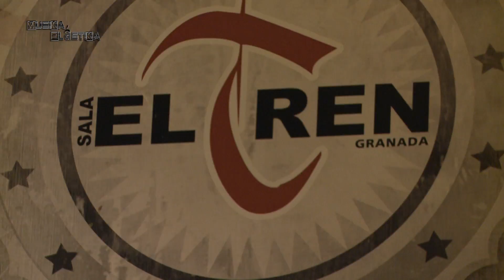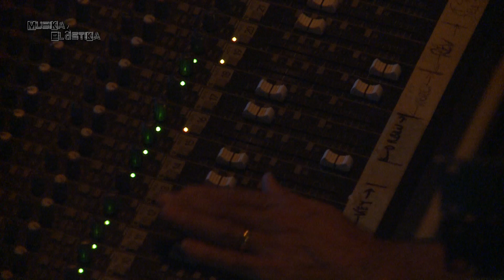SOLEA MORENTE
entrevis a Solea Morente y Antonio Arias SALA EL TREN GRANADA